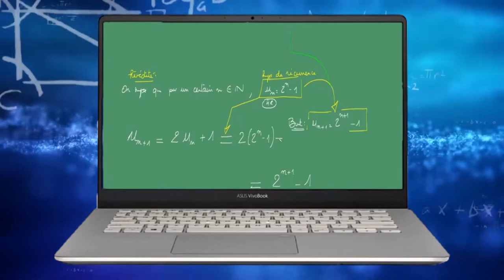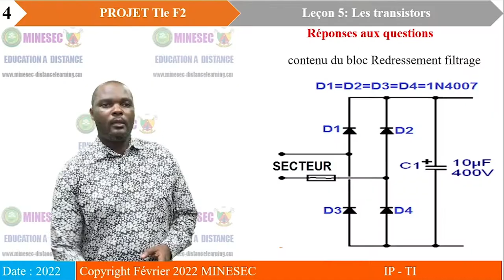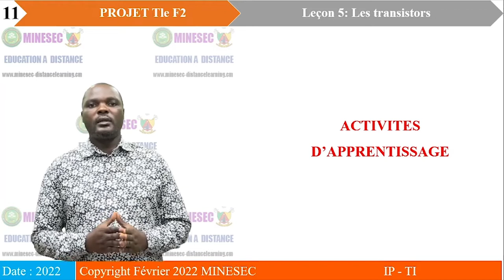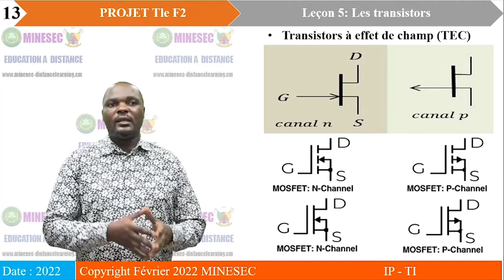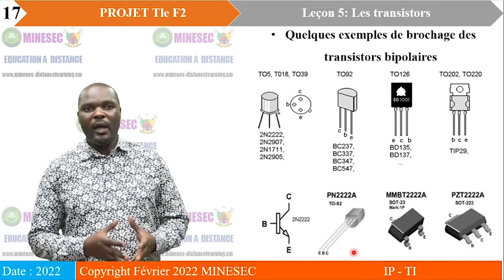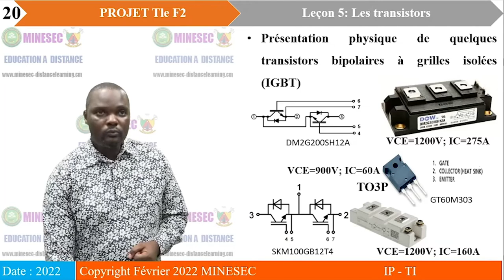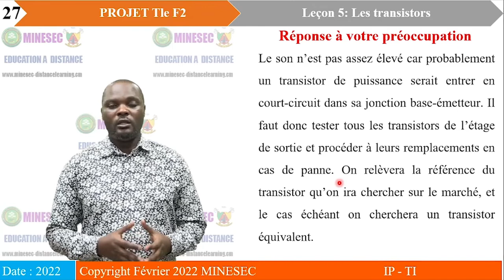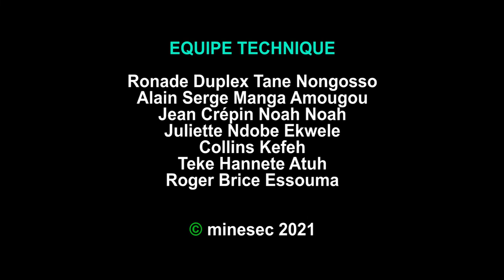IP-TI PROJET Tle F2 Leçon 5 Les transistors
PROJET Tle F2 Leçon 5 Les transistors